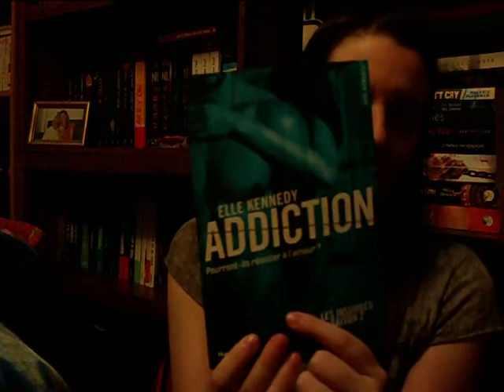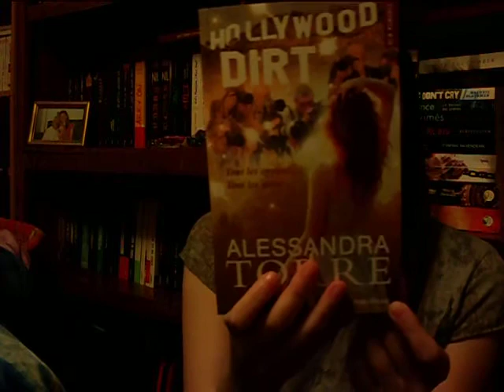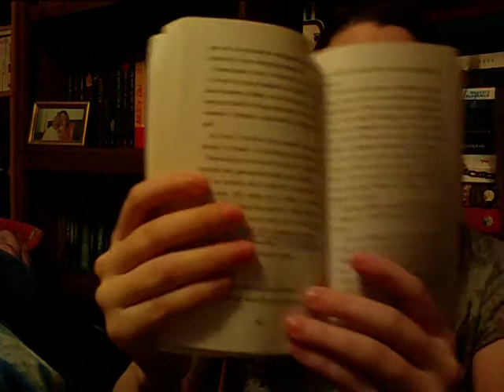Book haul 2018 : Semaine du 15 au 21 janvier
Pour cette troisième semaine de janvier, retrouvez les 3 romans que j'ai reçu de la part d'Hugo Roman Québec et la trouvaille fait dans une boîte aux livres.